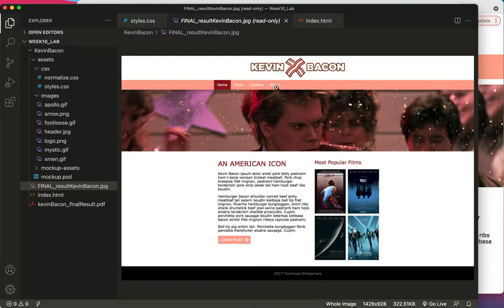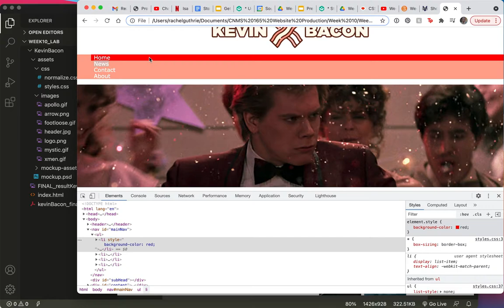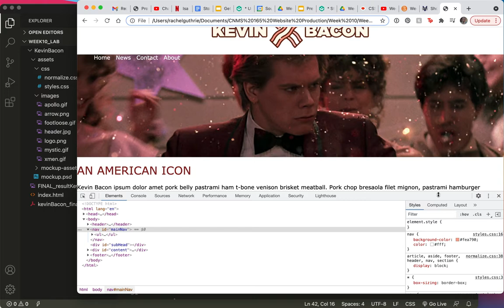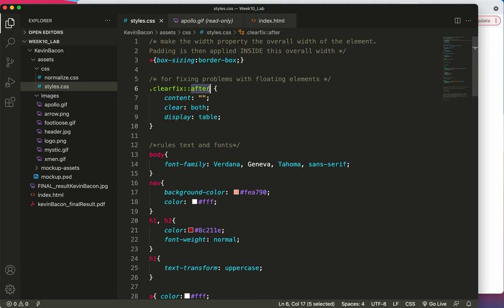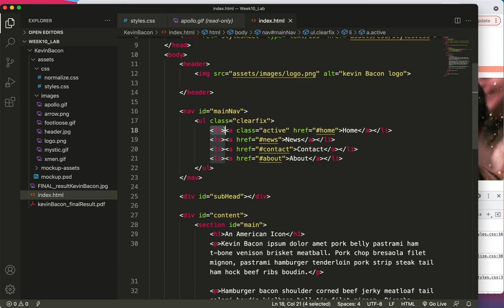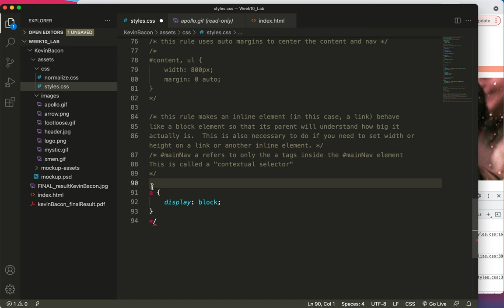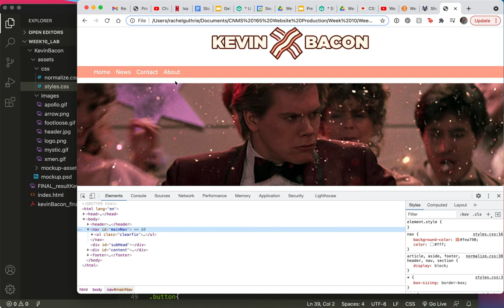Lab 10 (part f)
The Nav bar